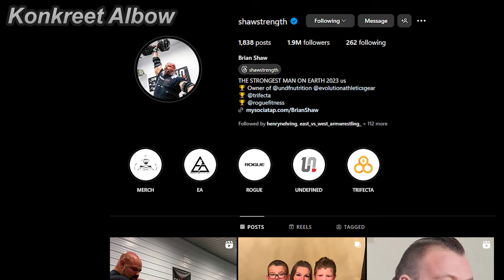EDDIE SHOULD CANCEL THE MATCH..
Watch East vs West 15 (November 2nd, 2024) & King of the Table 13 (December 14th, 2024) LIVE here!👇

Clips👇:
2. Brian workout 1 (finisher)
3. Brian workout 2 (dragging backpressure)